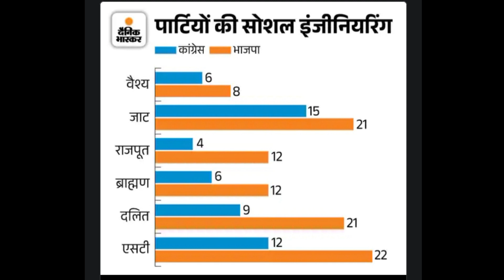राजस्थान में चुनाव का माहौल। आइए देखते हैं किसे, कहाँ से मिले सीट।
ल

परिणाम

उम्मीदवार

Hindi News

Elections

Assembly Elections

Rajasthan

News

Second List Of Rajasthan Congress Released Names Of 43 Candidates Approved

राजस्थान कांग्रेस की दूसरी लिस्ट जारी, 43 उम्मीदवारों के नामों पर लगी मुहर, जानें किसका कटा पत्ता, किसको टिकट

राजस्थान विधानसभा चुनाव में शनिवार की पहली लिस्ट जारी करने के बाद आज रविवार शाम कांग्रेस ने अपनी दूसरी लिस्ट भी जारी कर दी है। इस लिस्ट में कांग्रेस ने 43 उम्मीदवारों के नाम शामिल किए हैं। अब तक कुल कांग्रेस ने 76 उम्मीदवारों को मैदान में उतार दिया है
जयपुर : राजस्थान विधानसभा चुनाव 2023 के लिए कांग्रेस पार्टी ने अपने प्रत्याशियों की दूसरी सूची भी जारी कर दी है। कांग्रेस की इस दूसरी सूची में कुल 43 सीटों के लिए उम्मीदवारों के नामों का ऐलान किया गया। कांग्रेस ने इससे पहले शनिवार को अपनी पहली सूची जारी कर दी थी। जिसमें 33 उम्मीदवारों के नामों की घोषणा की गई थी। इससे पहले बीजेपी ने अपने 41 प्रत्याशियों की पहली सूची जारी की थी, जिनमें 7 सांसद भी शामिल थे। बता दें कि राजस्थान में विधानसभसा की कुल 200 सीटें हैं। सभी सीटों पर एक साथ चुनाव होना है। 25 नवंबर को प्रदेश में मतदान होगा और 3 दिसंबर को चुनाव परिणाम घोषित होगा
कांग्रेस की दूसरी सूची में सांचौर से सुखराम विश्नोई को लगातार चौथी बार प्रत्याशी बनाया गया है। वह लगातार दो बार से जीत दर्ज कर चुके हैं। सांचौर से भाजपा ने देवजी पटेल को मैदान में उतारा है जिसको लेकर अब कांग्रेस के सुखराम विश्नोई उन्हें टक्कर देंगे। वहीं दूसरी तरफ भीलवाड़ा जिले के माण्डल से कांग्रेस ने एक बार फिर गहलोत कैबिनेट में राजस्व मंत्री रामलाल जाट को मैदान में उतारा है। जाट माण्डल से साल 2008 और 2018 का चुनाव जीत चुके हैं। जबकि इससे पहले साल 2013 में रामलाल जाट आसिंद से चुनाव हार गये थे। कांग्रेस की